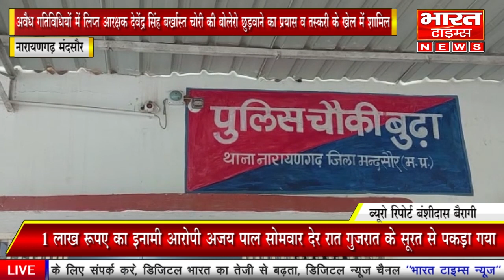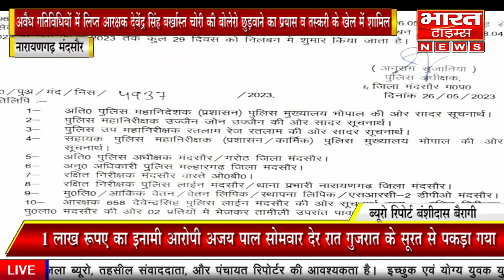अवैध गतिविधियों में लिप्त आरक्षक देवेंद्र सिंह बर्खास्त चोरी की बोलेरो छुड़वाने का प्रयास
नारायणगढ़ मंदसौर

अवैध गतिविधियों में लिप्त आरक्षक देवेंद्र सिंह बर्खास्त चोरी की बोलेरो छुड़वाने का प्रयास व तस्करी के खेल में शामिल

मन्दसौर बीते दिनों चोरी का वाहन छुडाने के मामले में लाइन हाजिर हुए आरक्षक को एसपी ने जांच में दोषी पाए जाने के बाद शुक्रवार को बर्खास्त करने के आदेश दिए। उल्लेखनीय है कि बूढ़ा चौकी में पदस्थ आरक्षक देवेन्द्रसिंह ने चोरी की बोलेरो वाहन को छुडाने के लिए चौकी प्रभारी को मोबाइल पर कॉल की थी। इसी मामले में वह निलंबित था, जिसकी विभागीय जांच हुई। जिसमेें आरक्षक देवेन्द्रसिंह को दोषी पाते हुए एसपी ने बर्खास्त करने के आदेश देते हुए लिखा कि मादक पदार्थ गतिविधियों में संलिप्त पुलिस कार्मिक निलंबित आरक्षक 658 देवेन्द्रसिंह को संविधान के अनुच्छेद 311 (2) द्वितीय परंतुक खण्ड (ख) एवं मप्र सिविल सेवा नियम 1966 के नियम 19 (2) में प्रदत्त शक्तियों का प्रयोग करते हुए सेवा से  पदच्युत की दीर्घाशस्ति से दण्डित किया जाता है

यह था मामला-

जानकारी के अनुसार 27-28 मई को रात्रि बूढ़ा चौकी प्रभारी सत्येन्द्रसिंह ने बूढा-बादरी रोड़ पर नव निर्मित पंचायत भवन के सामने पुलिस का लोगो (निशान) लगे बोलेरा वाहन को रोका, वाहन में पीछे सीट नही थी। वाहन को डॉयल 100 का चालक छोटा हिंगोरिया निवासी राहुलसिंह पिता नागूसिंह झाला चला रहा है। चौकी प्रभारी ने वाहन के दस्तावेज मांगे तो दस्तावेज नहीं मिले। वहीं वाहन की नम्बर प्लेट भी जांच में फर्जी निकली। इस दौरान चौकी पर पदस्थ आरक्षक देवेन्द्रसिंह शक्तावत ने  हॉकी प्रभारी को मोबाइल पर कॉल कर उक्त वाहन को छोड़ने की कहा, तो चौकी प्रभारी इसकी जानकारी विभागीय अधिकारियों को दी। उक्त वाहन में सीटें नहीं थी, वहीं गाड़ी के कागजात भी नहीं थे, नम्बर भी जांच के दौरान फर्जी निकले, इससे आशंका है कि उक्त वाहन को डोडाचूरा या अन्य मादक पदार्थ की तस्करी में काम लिया जाने की भी आशंका थी। वरिष्ठ अधिकारियों को मामले की जानकारी मिलने के बाद चोरी के वाहन को छुडाने के लिए चौकी प्रभारी को कॉल करने वाले आरक्षक देवेन्द्रसिंह को दोषी मानते हुए मंदसौर एसपी ने निलंबित कर दिया था। उल्लेखनीय है कि इस मामले में आरोपी राहुलसिंह ने उक्त वाहन आरक्षक देवेन्द्रसिंह के भाई छोटूसिंह का होना बताया था, बाद में पुलिस ने छोटूसिंह के खिलाफ भी चोरी का प्रकरण दर्ज किया था।अनुकंपा में मिली नौकरी का उठाया बेजा फायदा-

जानकारी के मुताबिक आरक्षक देवेंद्र सिंह को उसके पिता की जगह पुलिस में सेवा देने का अवसर मिला था। लेकिन वह अवैध गतिविधियों में इतना लिप्त हो गया कि इसने पुलिस सेवा के सभी मापदंडों को ताख पर रख डाला। खाकी को बदनाम करने में कोई कोर कसर इसने नहीं छोड़ी। अब पुलिस कप्तान ने इसे बर्खास्त करते हुए एक बड़ा उदाहरण ही नहीं पेश किया बल्कि संदिग्ध गतिविधियों में शामिल अन्य पुलिसकर्मियों के लिए भी एक चेतावनी पेश की हैं।

मंदसौर से बंशीदास बैरागी की रिपोर्ट